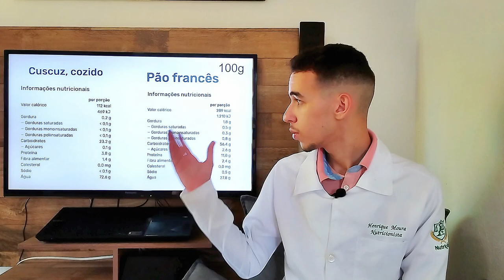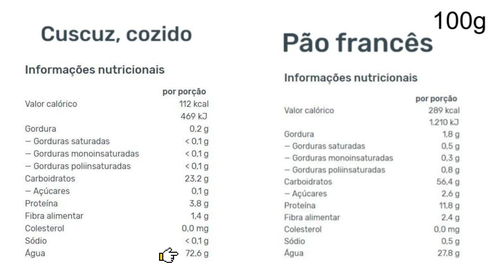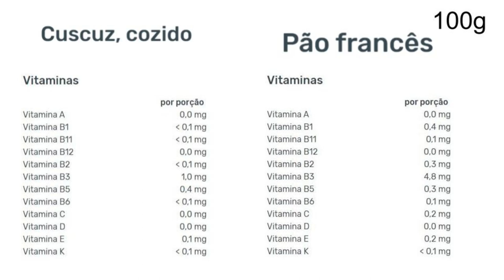CUSCUZ OU PÃO FRANCÊS, QUAL O MELHOR?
Neste vídeo eu fiz uma comparação nutricional entre o pão francês e o cuscuz. Fiz minhas considerações e destaquei os pontos positivos e negativos de cada um. Espero que goste!

e me siga no instagram também: @hm_nutri

TÓPICOS
00:00 - Introdução
01:50 - 1 - Comparação calórica e macronutrientes
02:50 - 2 - Comparação da água nos alimentos
03:45 - 3 - Comparação dos micronutrientes